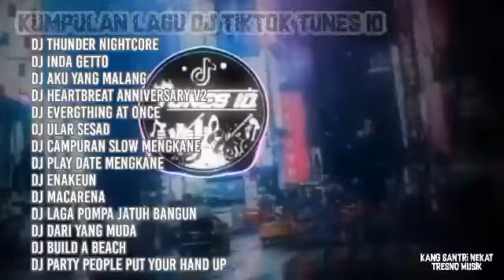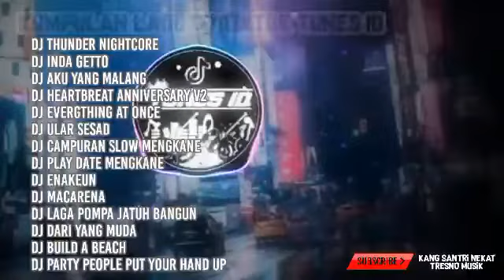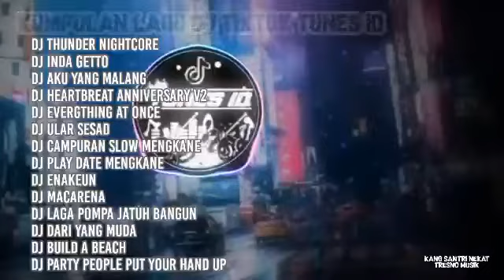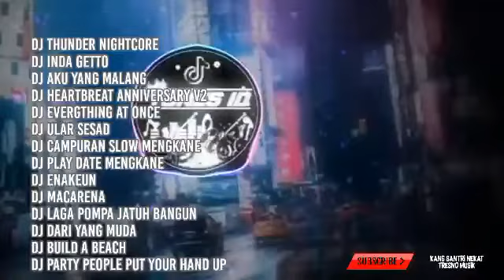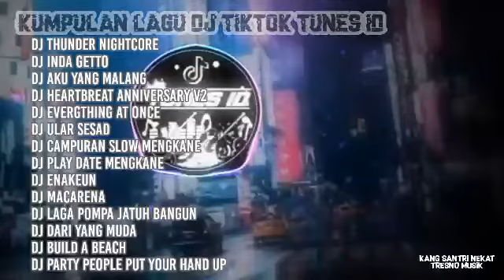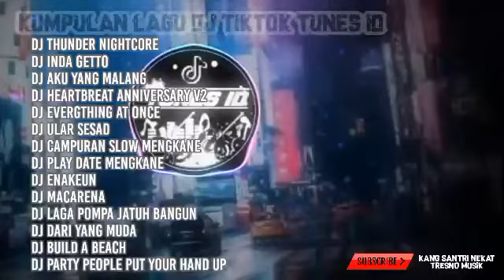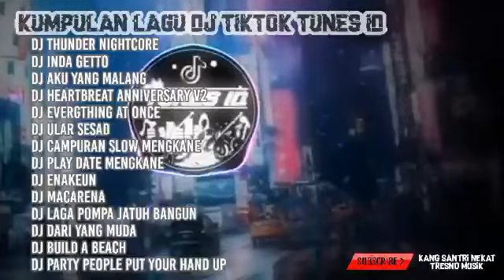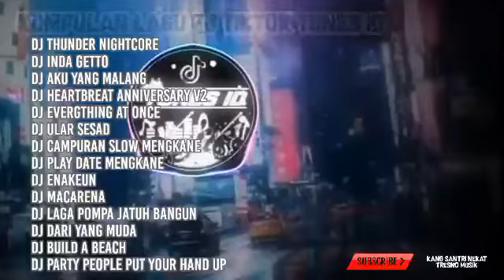DJ TIKTOK TUNES ID TERBARU THUNDER NIGHTCORE FULL ALBUM (kumpulan lagu dj terbaru)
TIKTOK TUNES ID
Kumpulan lagu lagu DJ TIKTOK TUNES ID full album DJ TIKTOK TUNES ID remix

Lagu viral versi DJ
LAgu tik tok versi DJ
Lagu indo versi DJ
Lagu barat versi DJ

semoga terhibur dan menikmati lagu lagu terbaru
dari TIKTOK TUNES ID

dj thunder nightcore
dj inda getto
dj aku yang malang
dj heartbreat annIversary v2
dj evergthing at once
dj ular sesad
dj campuran slow mengkane
dj play date mengkane
dj enakeun
dj macarena
dj laga pompa jatuh bangun
dj dari yang muda
dj build a beach
dj party people put your hand up

Dan jangan lupa juga like n subscrebe Chanel ini biar bisa ber kembang dan bisa aplud lagu lagu terbaru
Terima kasih